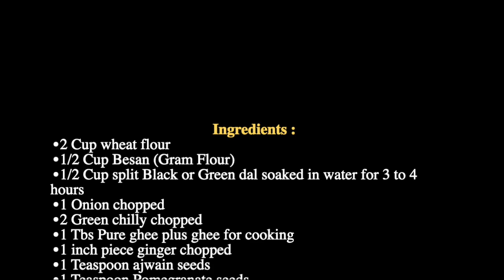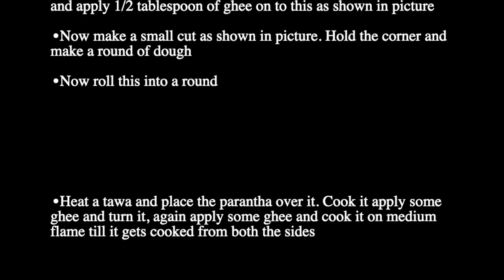Dal Parantha for breakfast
Come winters and we love eating paranthas of all sorts, aloo, gobhi, mooli, pudina etc.Here I am presenting a new variant of dal with its chhilka (skin) so that its fibrous content gets utilized.